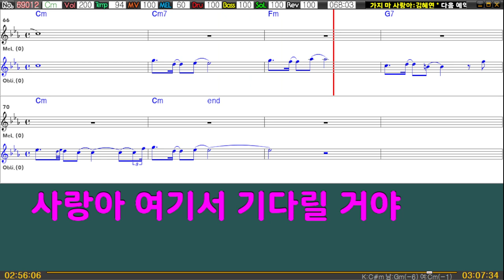가지마 사랑아 - 김혜연 (여자키Cm/-1key) 여기MR / Karaoke / Music / 노래방